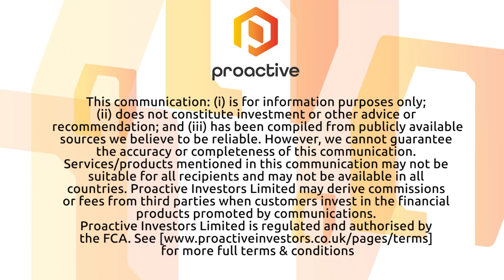Anima Biotech updates on translation control therapeutics platform, reflects on Lilly partnership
Anima Biotech Inc CEO Yochi Slonim caught up with Proactive at the 2019 BIO Investor Forum in San Francisco.

Slonim updated investors on its translation control therapeutics platform, and reflected on the company's partnership with Eli Lilly and Company (NYSE:LLY).